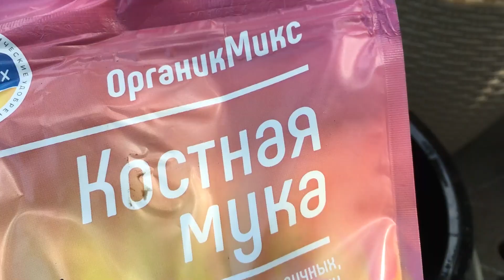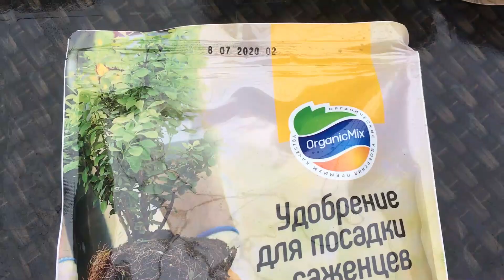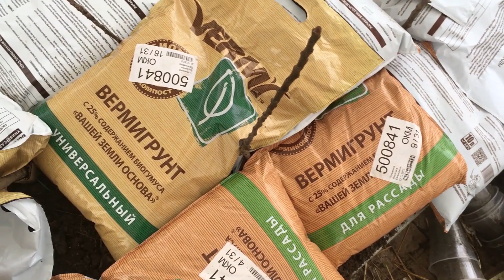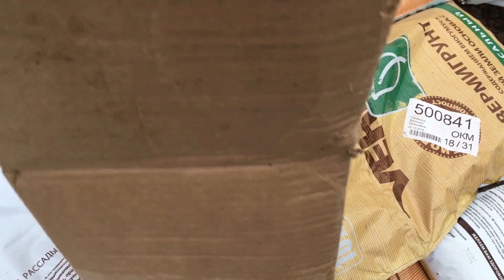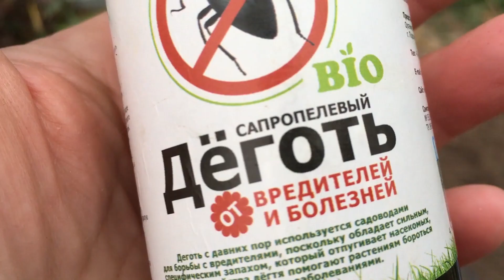Плодовые деревья в кашпо. Как посадить и хранить зимой.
Горшечный сад - это плодовые деревья и кустарники в кашпо. Как посадить и хранить зимой? И стоит ли это делать?